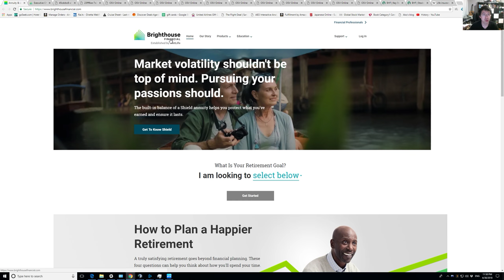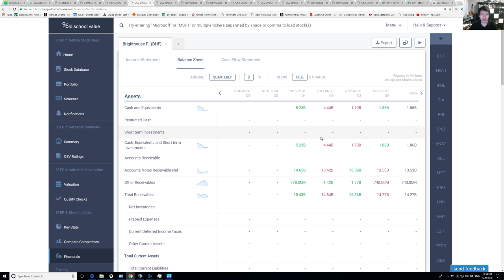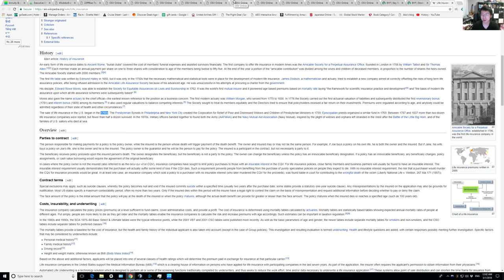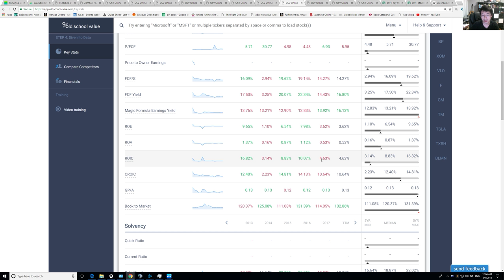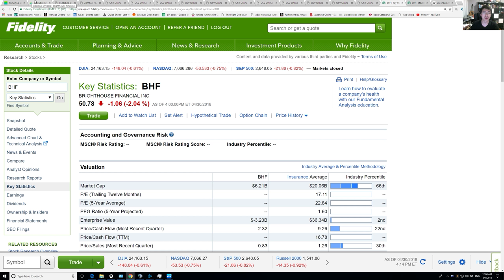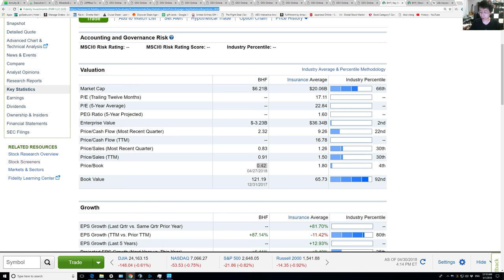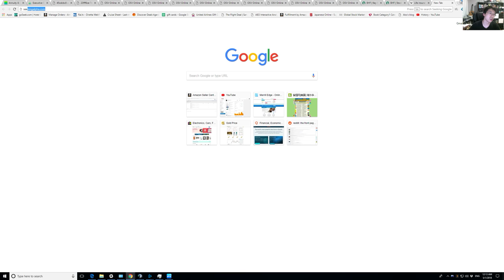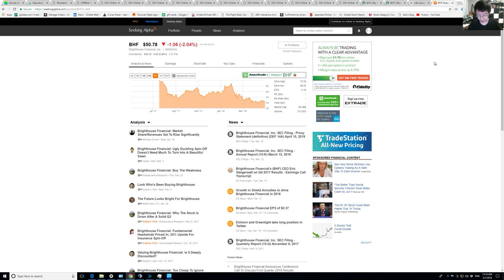Brighthouse financial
I discuss a mean reverting investment that is also a recent spin-off.
I look at other companies in the life insurance industry to see the average returns, and come up with the expected gain for this company.